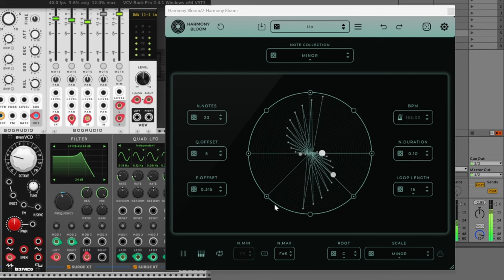Trying out Harmony Bloom a Spiral Note Sequencer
Feel like I've unlocked a new world of musical possibilities. I use all kinds of MIDI notation sequencers, but this one is pretty unique. It's like a spiral polyrhythmic pattern generator. So many ideas to explore. Kind of perfect for controlling modular synths or any VST/AU, really.

Check out Harmony Bloom from Mario Nieto.